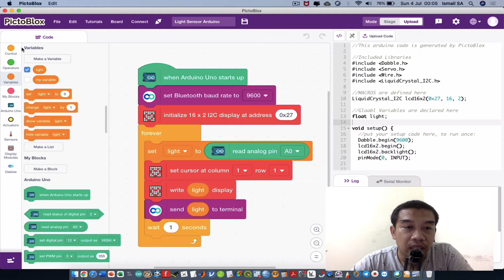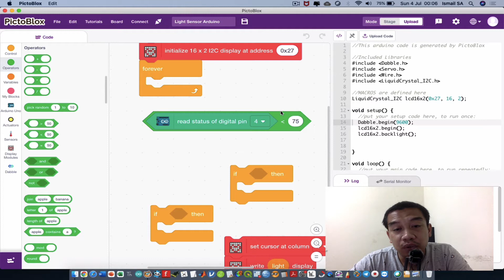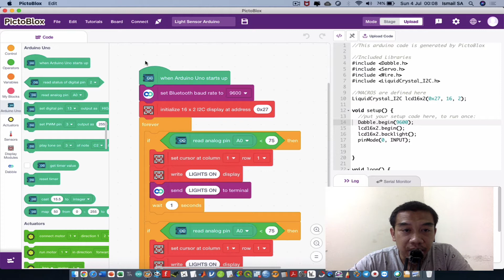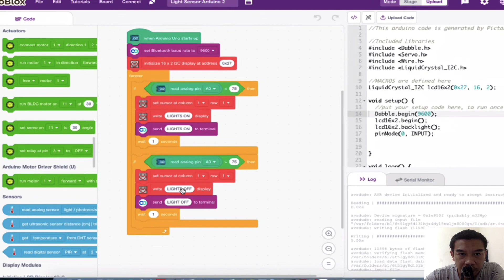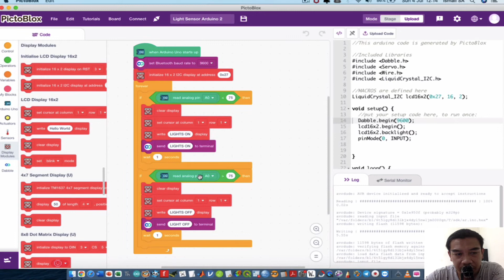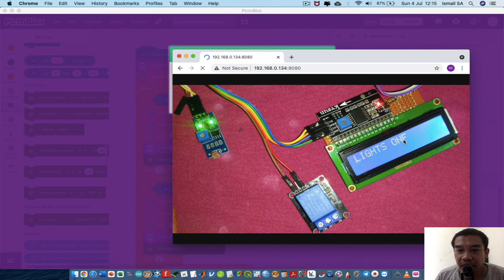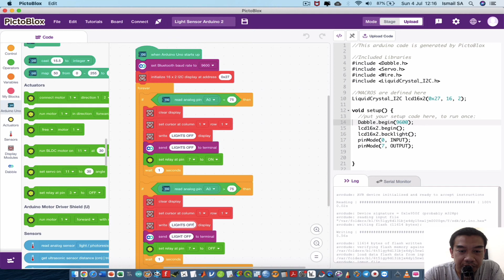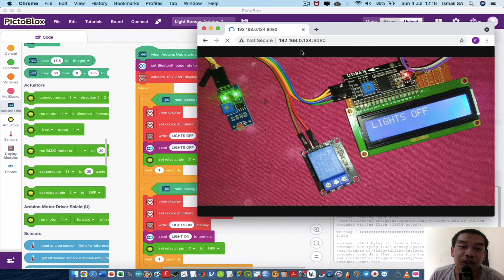Arduino Uno Tutorial Pictoblox 14 part II/II: Interface with Light Sensor As Automatic Switch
-Admin Kajidataonline-